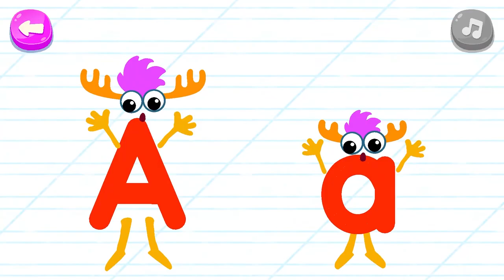Reading Academy (RU)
Суперприложение для супердеток: помогает шаг за шагом научиться читать.
Академия Чтения - это уникальный обучающий комплекс, включающий в себя более 500 игр. Весело, интересно и легко научить ребенка читать – да, это возможно!

Вместе с забавными живыми буквами малыш пройдет все этапы: от знакомства с буквами и слогами до уверенного чтения слов и предложений.
Благодаря многочисленным подсказкам даже самые маленькие детки могут самостоятельно научиться  читать и считать, правильно писать буквы и цифры.

Суперзанимательные игры объединены по темам:

СуперАлфавит – малыш знакомится с прописными, а также строчными буквами, и звуками, которые им соответствуют. Веселые подсказки, яркие мыльные пузыри, волшебная краска, веселые прятки и догонялки позволяют незаметно выучить все буквы и научиться правильно их писать!
100+ игр для изучения букв

СуперСлова – ребенок учится складывать из букв слова и читать их. Оригинальный живой конструктор поможет запомнить название и звучание всех букв и освоить чтение первых слов.
100+ слов в виде пазлов для чтения

СуперЦифры – да, кроме букв, мы поможем легко выучить цифры и освоить счет от 1 до 10!
30+ игр для изучения цифр

СуперПесенка про алфавит – веселая песенка -мультфильм, которую вы можете петь вместе с ребенком, принесет много радости и  поможет запомнить все буквы алфавита.

Супер Академия чтения это:
• СУПЕРозорные персонажи!
• СУПЕРувлекательное обучение!
• СУПЕРсмешная анимация!
• СУПЕРзабавные звуковые эффекты!
• СУПЕРразнообразные игры!
• СУПЕРвеселая музыка!
• СУПЕРудобный интерфейс!
• Обучение написанию прописных и строчных букв
• Улучшение навыков написания букв по контуру
• Развитие мелкой моторики руки!
• Развитие внимания и воображения!
• Родительский контроль!
• Отсутствие сторонней рекламы!